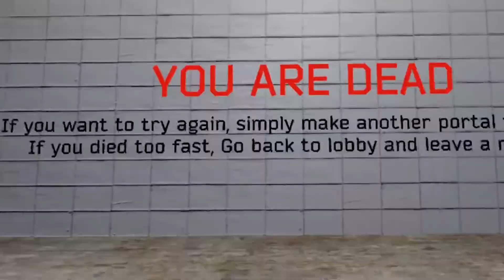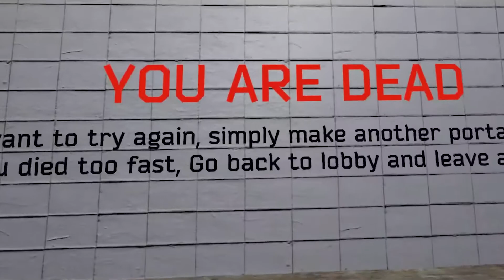First time [VRCHAT] HORROR MAP with Mariachan & CreepyPastaPunch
!!! jumpscare warning !!!

Thank you Maria and Chrissi for holding my hand :3
This was my first time playing VRChat! We played "Horror Experience 2022" and "Slender: The eight pages" OwO